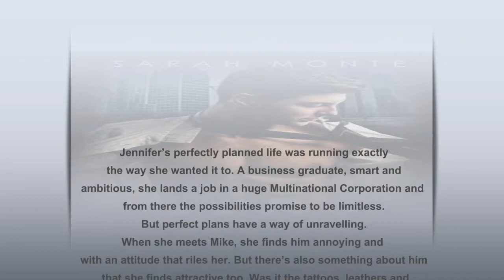Allure: Mike | You Won’t Regret This Thrilling Novel Of Mystery And Suspense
You Won’t Regret This Thrilling Novel Of Mystery And Suspense

Jennifer’s perfectly planned life was running exactly the way she wanted it to. A business graduate, smart and ambitious, she lands a job in a huge Multinational Corporation and from there the possibilities promise to be limitless.
But perfect plans have a way of unravelling.
When she meets Mike, she finds him annoying and with an attitude that riles her. But there’s also something about him that she finds attractive too. Was it the tattoos, leathers and flashy motorbike that he rode around on? Whatever it was, she knew he was trouble...